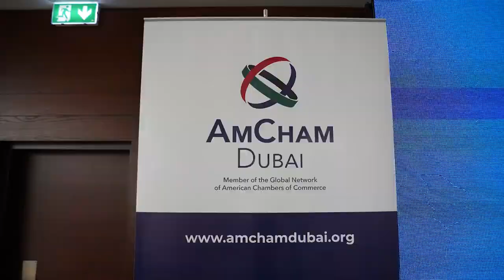Dubai Airshow Kick-Off Breakfast 2023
AmCham Abu Dhabi and AmCham Dubai are proud to be a partner for the Dubai Airshow, which uniquely showcases American businesses operating in the UAE.The Dubai Airshow is one of the biggest and most successful air shows in the world, connecting aerospace professionals across all areas of the industry to facilitate successful global trade.